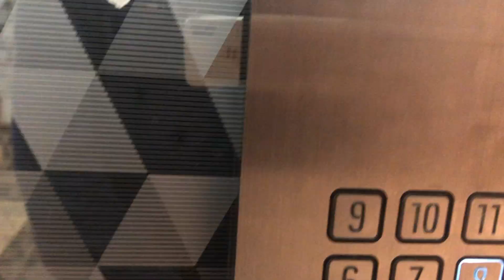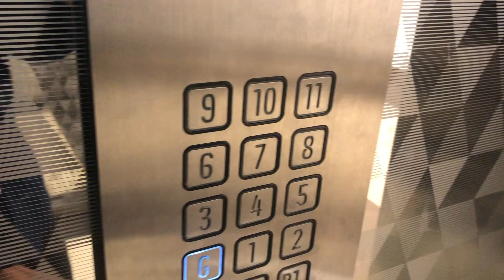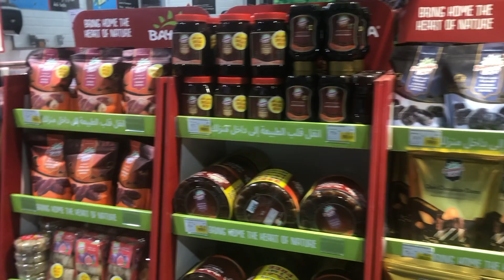A New Beginning: My Experience Relocating to Abu Dhabi as a Software Engineer (QA)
Recently moved to Abu Dhabi for new opportunity, will be sharing my experiences